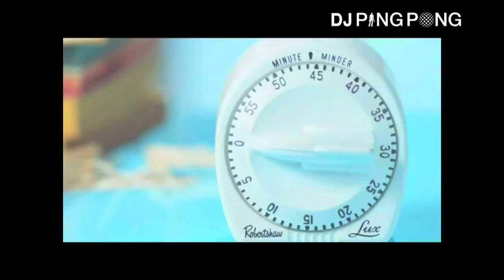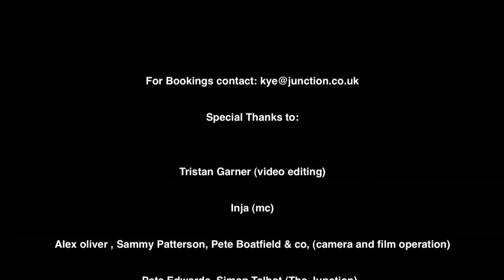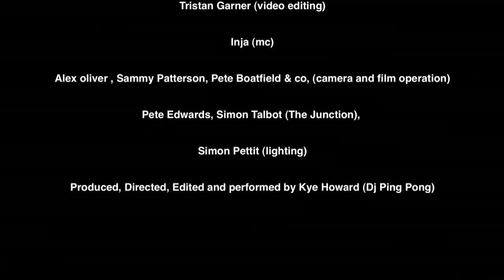DJ PING PONG PRESENTS.... PING PONG AV / HOSTED BY INJA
Dj Ping Pong presents. Ping Pong AV
This video consists of two 1 hr sets condensed into just over 7 min. Filmed live in The Junction Cambridge. DJ Ping Pong uses Ranes Serato scratch live scratch live video sl3.

The idea of the show is... You have just got home from a long night partying and you have the tv or youtube on with no sound whilst listening to your faviourte Drum & Bass and Dubstep. Although the videos you are watching are not the music video's for your tracks some how in your tired state your brain tricks you into thinking the video matches your audio.

This is a small taster of the Audio Visual experience that is PING PONG AV.
To be played loud with speakers that have good low frequency responce.